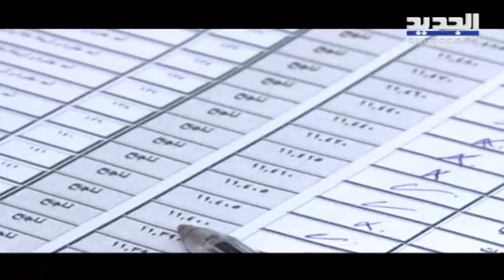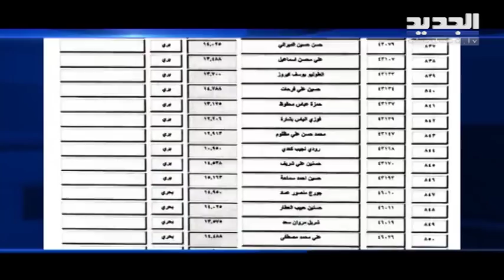في دورة خفراء الجمارك.. المحظيون في السياسة أكثر كفاءة من المتفوقين - آدم شمس الدين